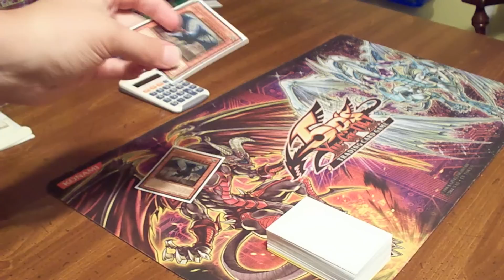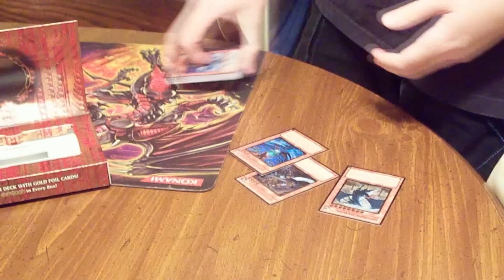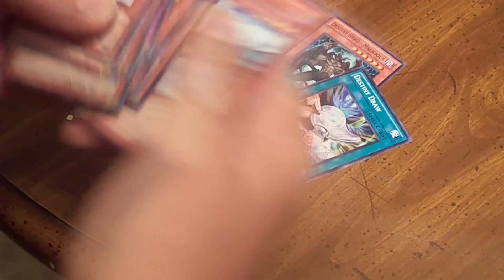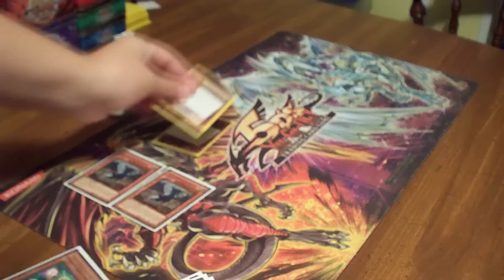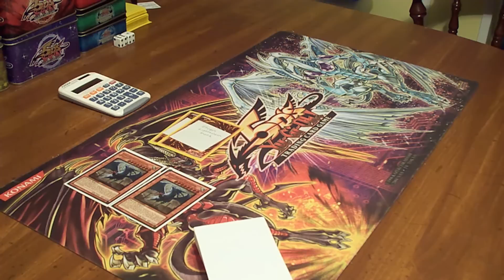Sorry for the delay. I'm back!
I'm back! Sorry it's been so long!